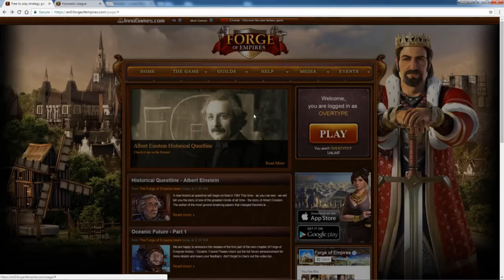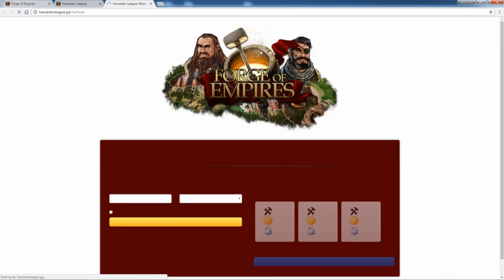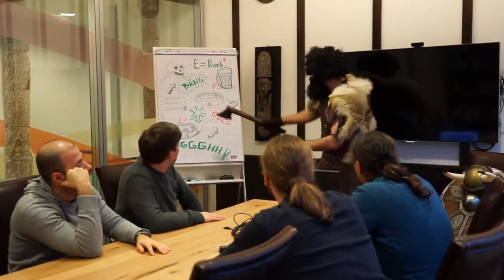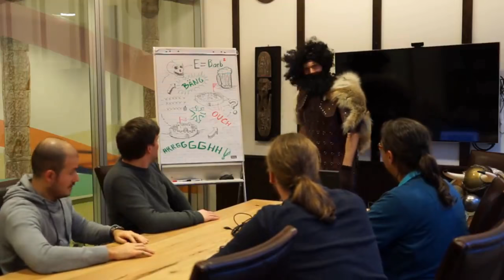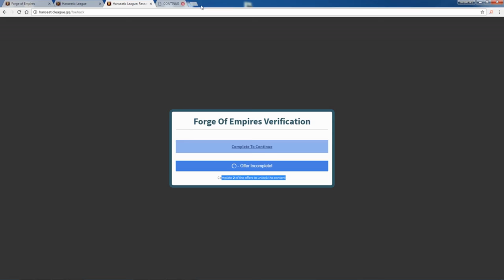Forge of Empires Hacks & Cheats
Forge of Empires Hacks & Cheats // Don't get caught in a scam. Stay alert, stay safe! Don't be indifferent - share the video and warn your fellow players! Much love to all of you.